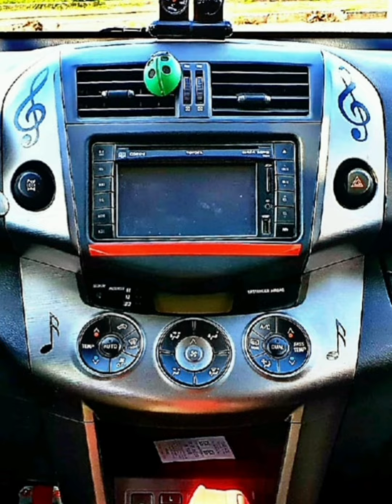Musica e motori, due mie passioni che ho riunito nella mia Music-Car! 🚘🎵